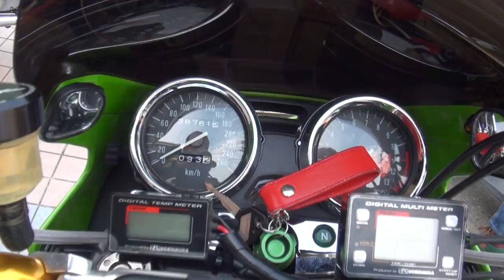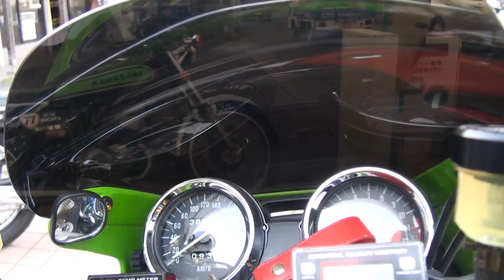KERKERエキゾーストサウンドを聞け 1998 Kawasaki・ZRX1100 1998 カワサキ・ZRX1100 ZRT10C 2014 Kawasaki ZX-6R 636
KERKERエキゾーストサウンドを聞け　1998 Kawasaki・ZRX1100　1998 カワサキ・ZRX1100　ZRT10C　2014 Kawasaki ZX-6R 636　2014 Kawasaki Ninja ZX-6R